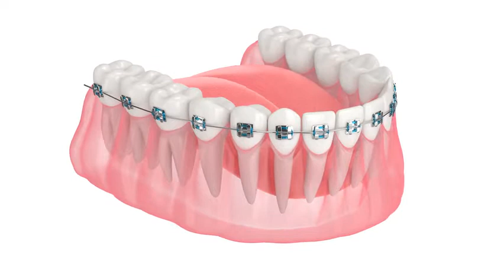orthodontie multi bagues